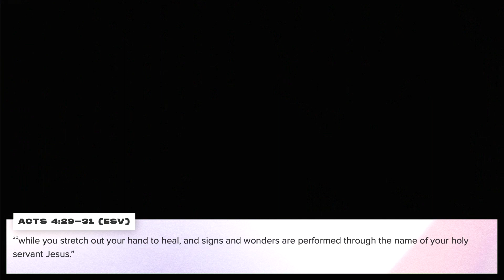What Being Filled with the Spirit is For | Andy Arnold | Oceanside Church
Continuing in our newest series, Andy explores what the Bible says about immersion and baptism of the Spirit.

If you’d like to sow into what God is doing here at Oceanside, you can donate in the following ways:

- Mail or drop off a cheque to Oceanside Church, 2304 Jingle Pot Rd, Nanaimo, BC, V9R 6W2

Thank you to all those who give financially to the ministries at Oceanside Church.